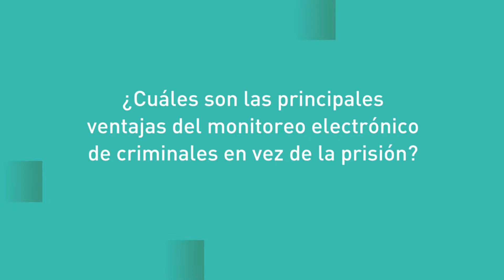Recomendaciones para mejorar la seguridad en América Latina - RED 2014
Ernesto Schargrodsky, rector de la Universidad Torcuato Di Tella de Argentina comparte cómo una combinación de políticas punitivas y políticas sociales, además del uso de tecnología y buenas prácticas en policía, sistema judicial y sistema penitenciario, han probado ser capaces de reducir la inseguridad en América Latina